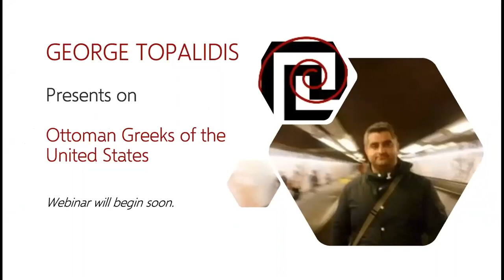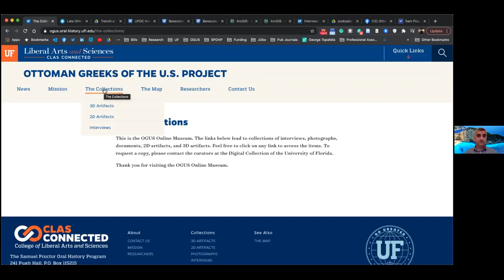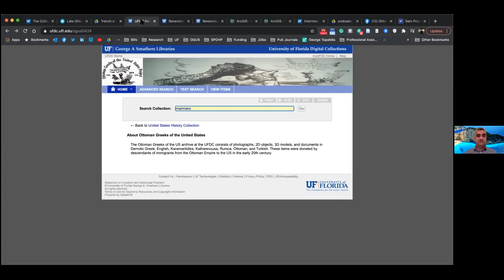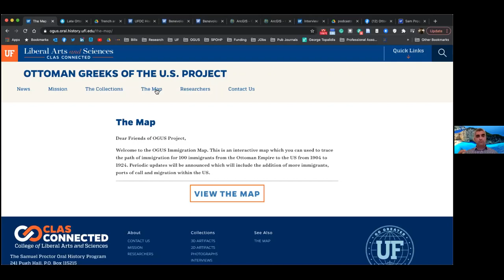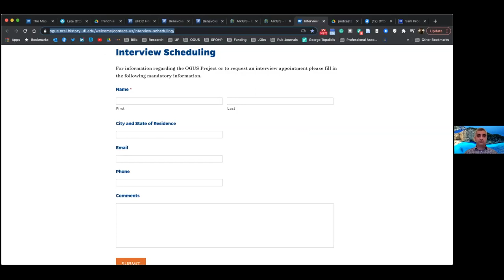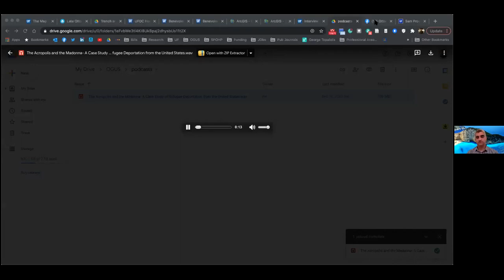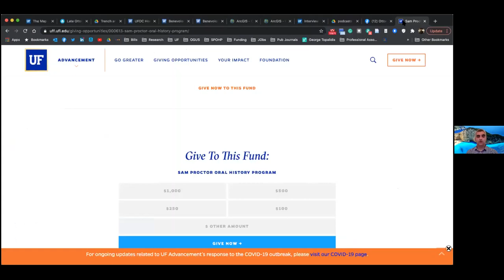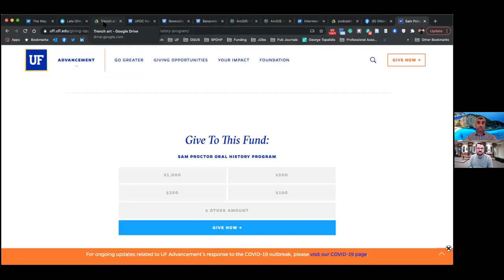Ottoman Greeks of the U.S, a George Topalidis Webinar - December 19, 2020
Hellenic-American Cultural Center & Museum welcomes George Topalidis for a virtual presentation on his work in historical sociology of Greek immigration.

George Topalidis is a Ph.D. candidate in the Department of Sociology and Criminology & Law at the University of Florida. He holds degrees from Southern Connecticut State University in History and the University of Connecticut in Microbiology. His research interests are framed within the field of Historical Sociology and include allyship, racial identity construction and contestation, social memory, and US immigration law.

George is also the founder and project coordinator of the Ottoman Greeks of the US Project (OGUS) at the University of Florida's Samuel Proctor Oral History Program. George introduced the audience to the components of the OGUS project through an interactive format.

The presentation concluded with an example of George’s work composed from OGUS’s data archive, titled The Acropolis and the Madonna: A Case Study of Refugee Deportation from the United States.